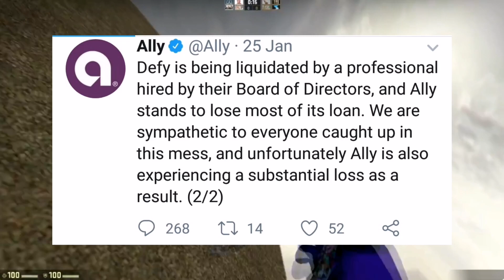It Continues! | DEFY Media | Ally Bank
The Saga Continues Will the Creators Get their money??